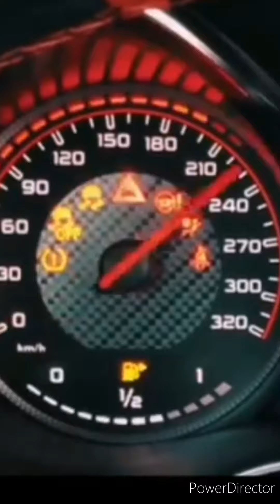Lisa - Motley Crew [FMV]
And here is another FMV which I have created for you guys and I hope you also like it and leave some love and support. I really appreciate every support 💎.

Song: Motley Crew | Post Malone

Idol: Lisa